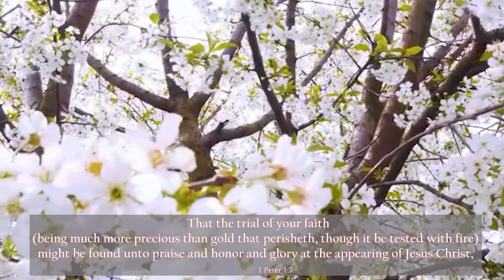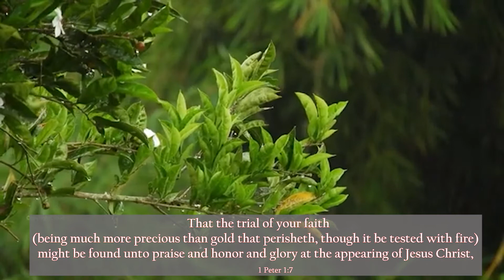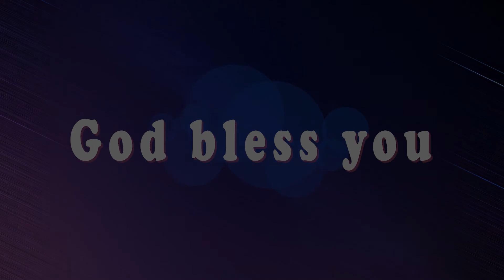1 Peter 1:7 Today's Bible Devotion